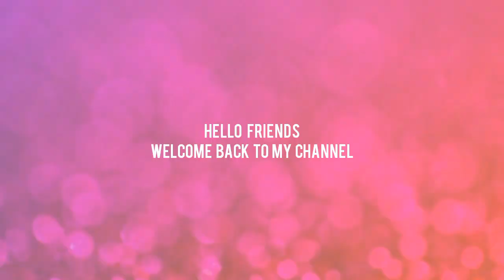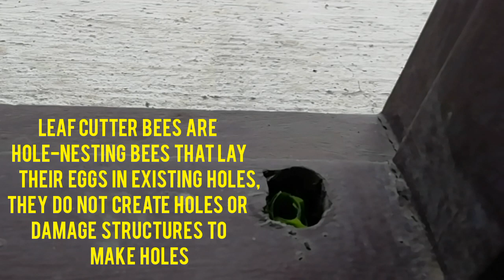LEAF CUTTER BEE MAKING A NEST /AMAZING LEAF CUTTER BEE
The amazing handiwork of the Leafcutter Bees makes them one of the most fascinating bees in Australia!